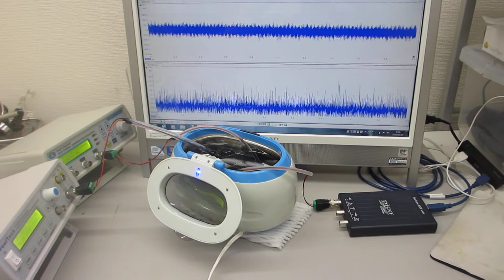超音波洗浄器による、メガヘルツの超音波発振制御実験（超音波システム研究所）